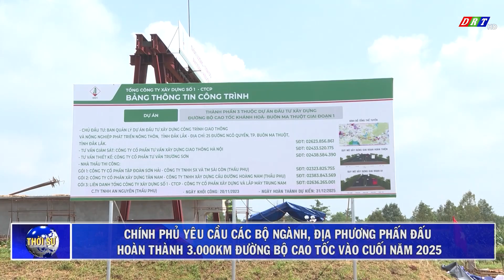CP yêu cầu các bộ ngành, địa phương phấn đấu hoàn thành 3.000km đường bộ cao tốc vào cuối năm 2025